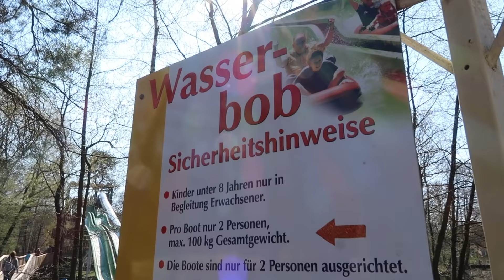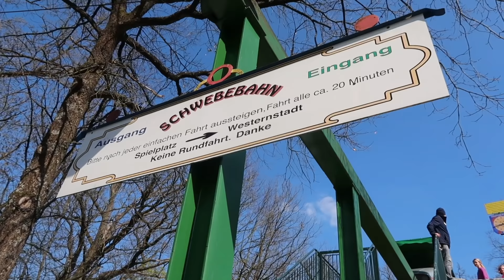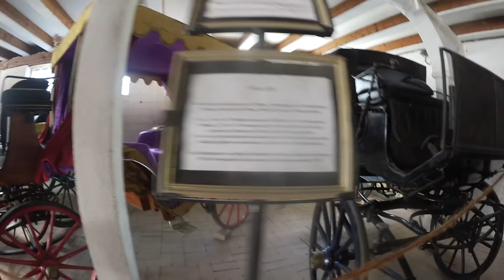ERLEBNISPARK SCHLOSS THURN - Bumper Boat und Rennwagen fahren 🏎 Ritterturnier im Freizeitpark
Tag 2 im Erlebnispark Schloss Thurn - wir fahren weiter alle denkbaren Attraktionen und Fahrgeschäfte, doch Hannah wird einfach nicht müde 😃

❤️ Unser Postfach für Briefe:
Die Spielzeugtester
Postfach 2201
25438 Tornesch

❤️ Häufige Fragen:
Jaron und Eumel sind Hauskatzen